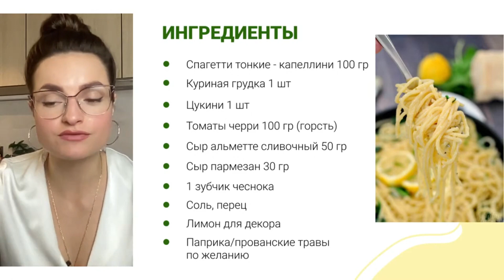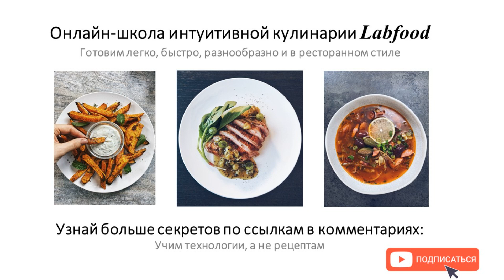Сочная куриная грудка с пастой и нежными овощами со сливочной ноткой. Пошаговый рецепт.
На канале вы узнаете, как быстро, легко и с кайфом готовить шикарные блюда из бюджетных продуктов в ресторанном стиле.
Да так, что мужчине будет сносить крышу, а детки не оставят и кусочка на тарелке!
Уже более 20000 девчонок научились классно готовить — научитесь и вы!